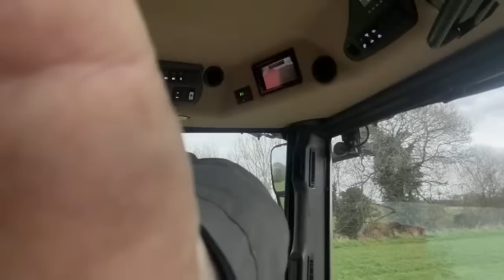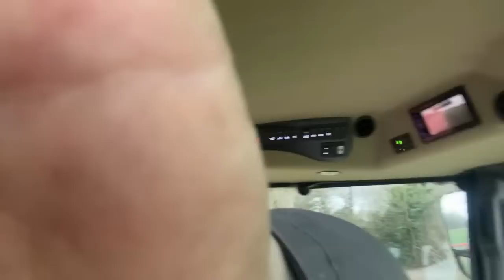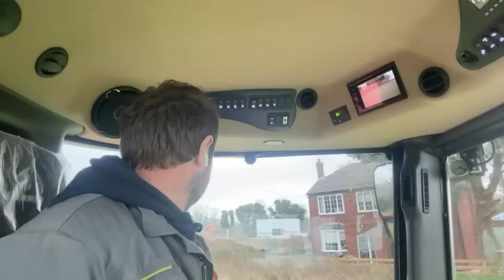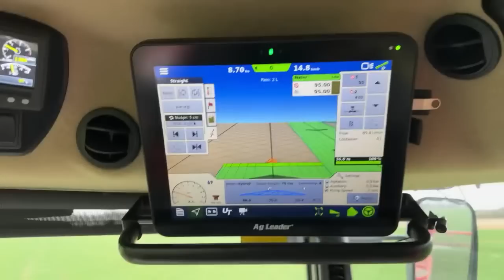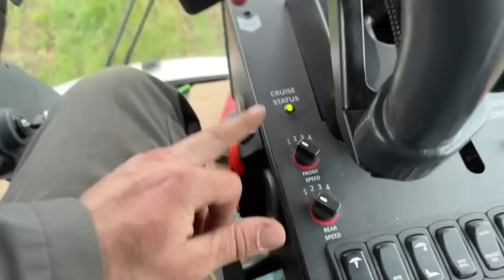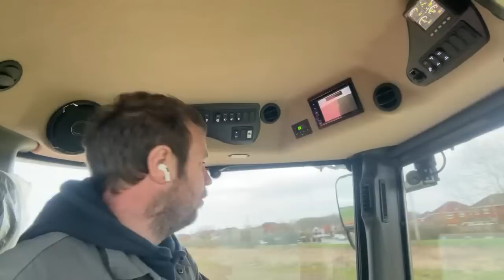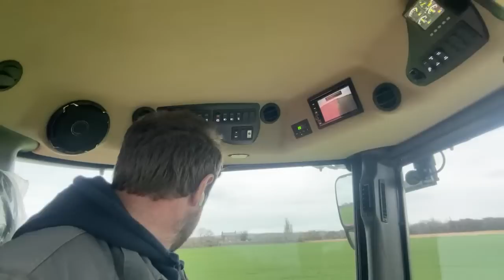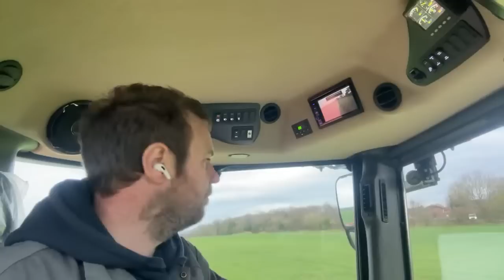Live spraying barley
On sprayer